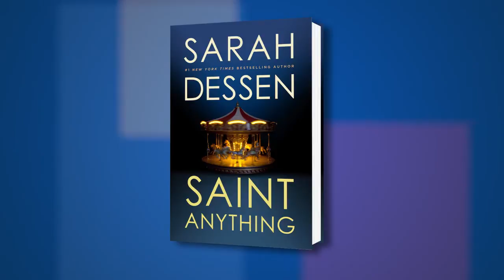Sarah Dessen on Saint Anything at 2015 L.A. Times Festival of Books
Rich Fahle talks with author Sarah Dessen about her latest book Saint Anything at the Los Angeles Times Festival of Books.